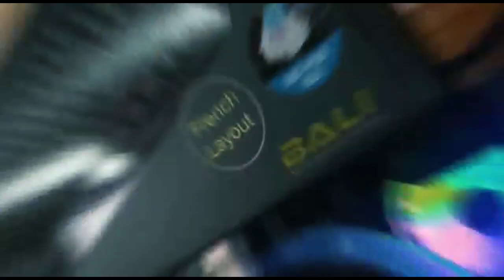Giveaway Clavier mécanique T-Dagger Bali RGB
1 React à la vidéo sur la Page facebook de Mr Zongalou
2 Taguez 2 amis et choisissez un nombre entre 100 et 500 en commentaire
3 Share ou partagez la vidéo sur votre profil facebook